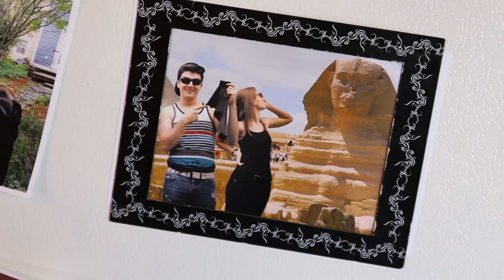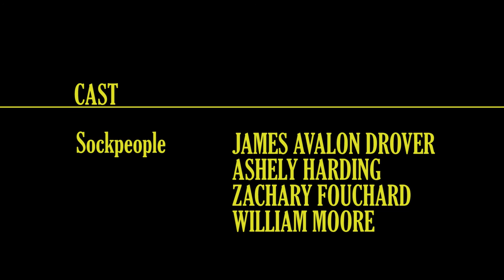SOCKS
Ever wonder what REALLY happens to all your lost socks? "SOCKS"  answers all your questions...and leaves you with many more.

SOCKS (2016) is an original short film by Canadian Independent film company FoxyMop Productions.